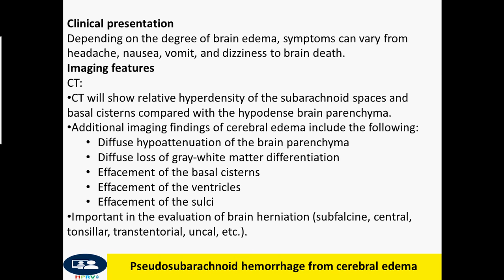Pseudosubarachnoid hemorrhage - an indicator of poor prognosis in survivors of cardiac arrest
Dr Chor Ath Pseudosubarachnoid hemorrhage is a rare condition that may be an indicator of poor prognosis in survivors of cardiac arrest.
Treatment and prognosis:
Brain death test may be performed if clinically concerned.
There is a clearly negative clinical prognosis.